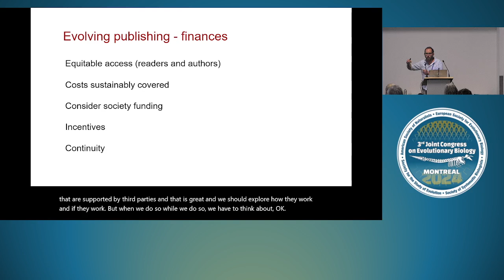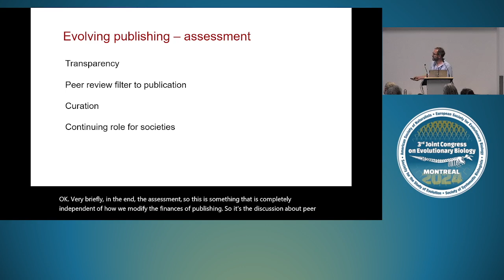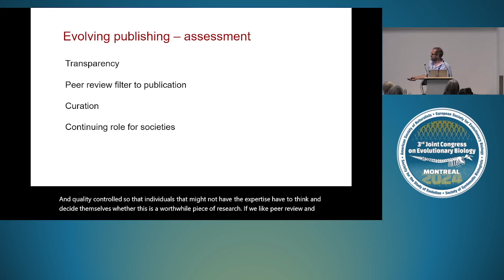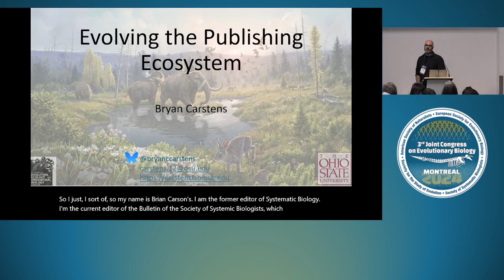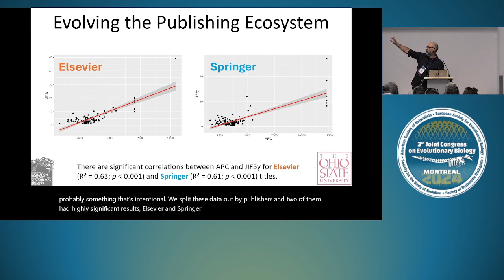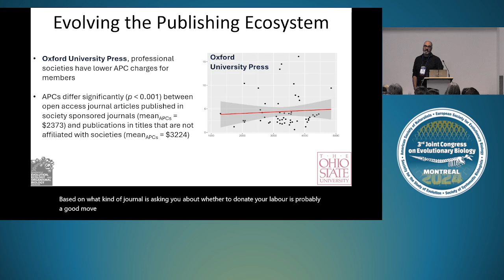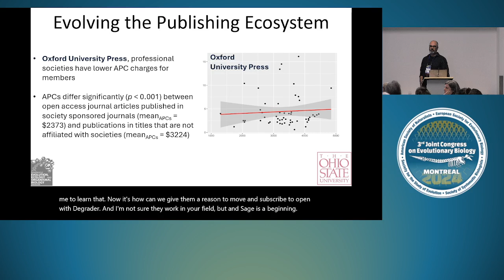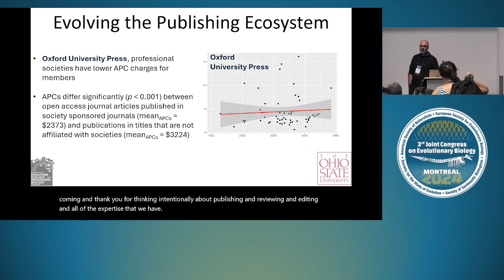Evolving the Publishing Ecosystem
Talk by Bryan Charles Carstens as part of the symposium 'Evolving the publishing ecosystem'